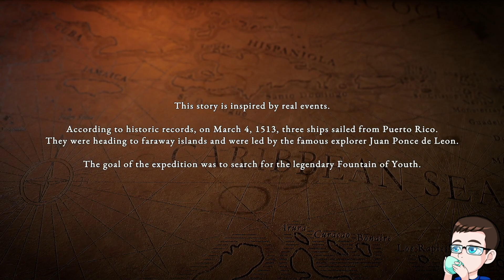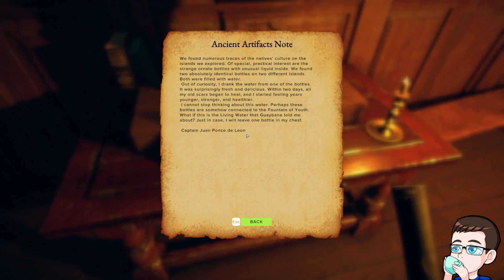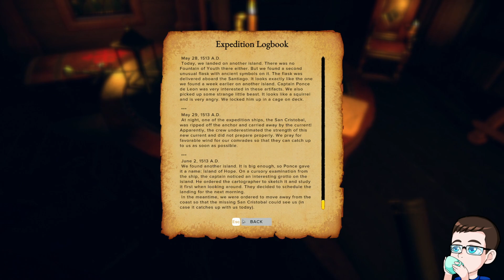Survival: Fountain of Youth Gameplay Part 1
This video is a part of my Survival: Fountain of Youth Gameplay Series that I streamed on my twitch channel.